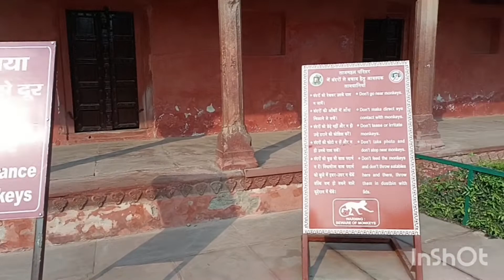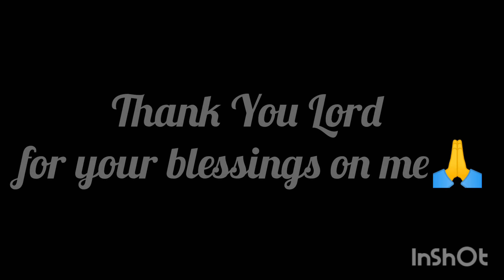Taj Mahal kan fang🏛️